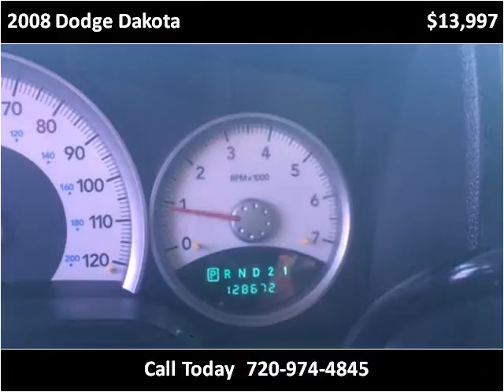2008 Dodge Dakota Used Cars Denver, Lakewood CO